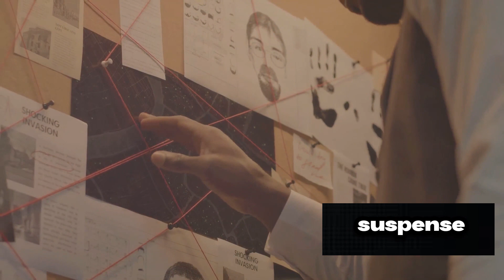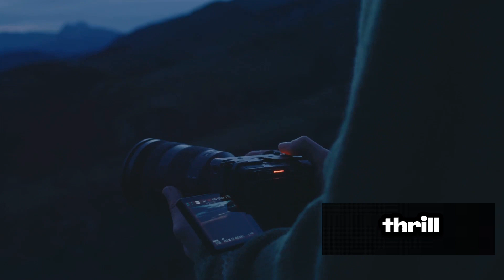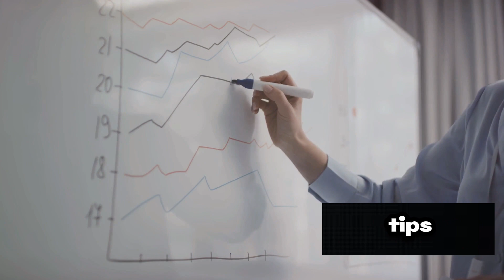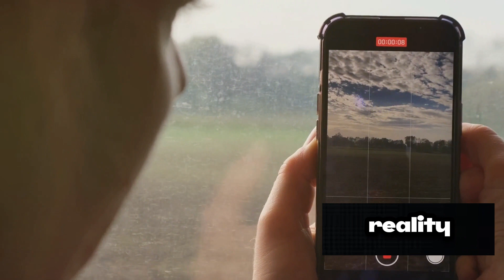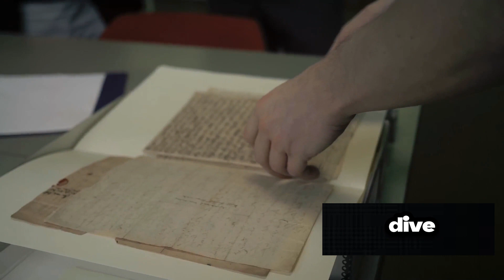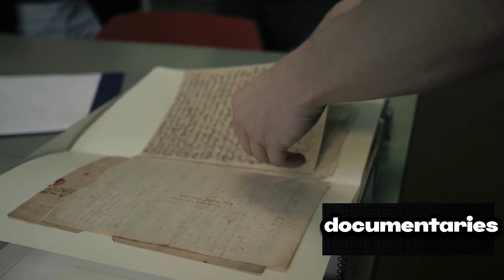🤐TOP SECRET ALERT! 10 Faceless YouTube Niches for Success in 2024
🚨You want to blow up on YouTube in 2024 without showing your face? You WANT to be the next faceless channel DOMINATING the platform?  This video is your GOLDEN TICKET!

I'm spilling the tea on the TOP 10 FACELESS YOUTUBE NICHES GUARANTEED to explode this year.  These aren't your mama's tired trends - we're talking cutting-edge niches with ravenous audiences HUNGRY for your content.

Here's what you'll get:

🔥10 GOLDMINE NICHES that YouTube LOVES (and your competitors haven't discovered yet!)
Insider tips and tricks to CREATE EPIC FACELESS VIDEOS that will HOOK viewers for life
Monetization STRATEGIES to turn your views into cold, hard cash
But wait, there's more!  (Because who doesn't love free stuff?)

This video is about to change your YouTube game FOREVER!